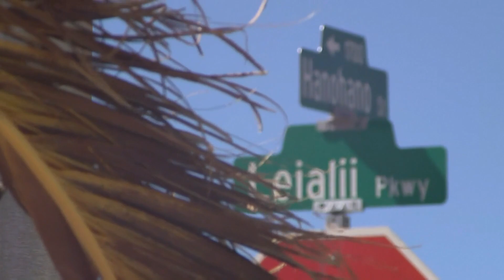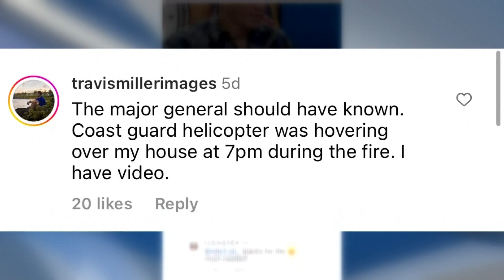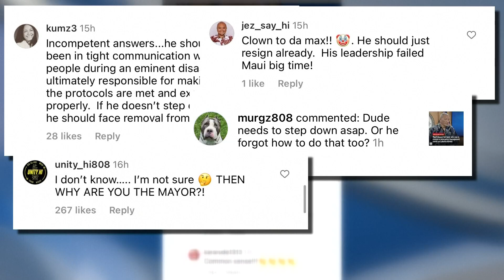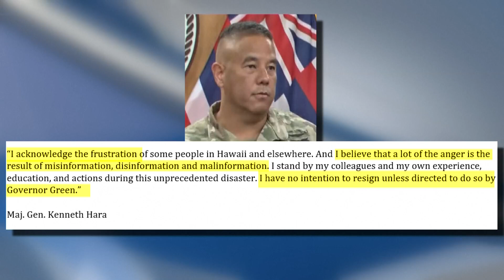Three weeks after Maui fires, dozens of people remain missing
Search and rescue crews are suspending their operations.